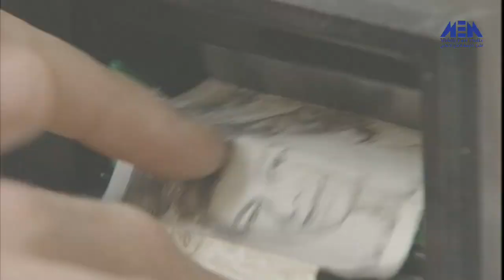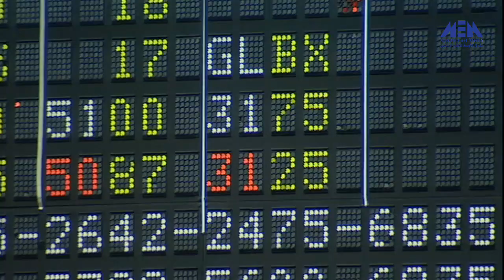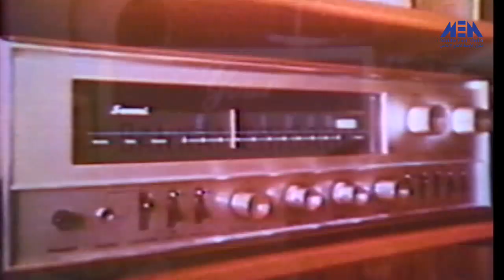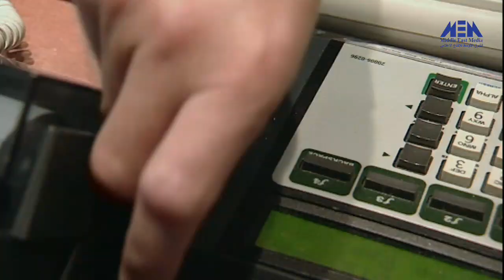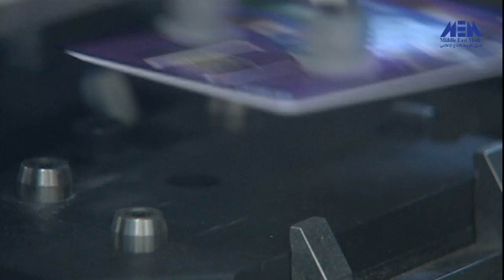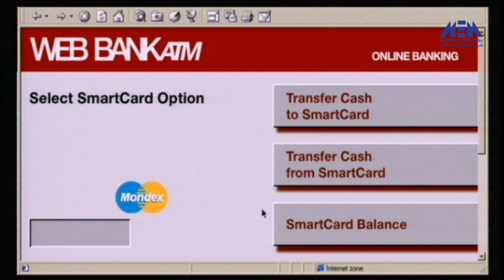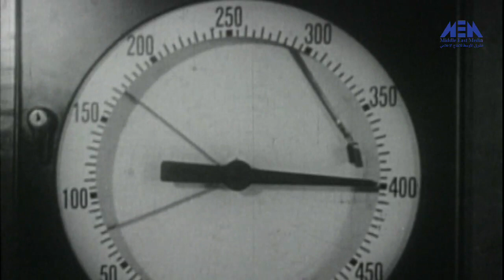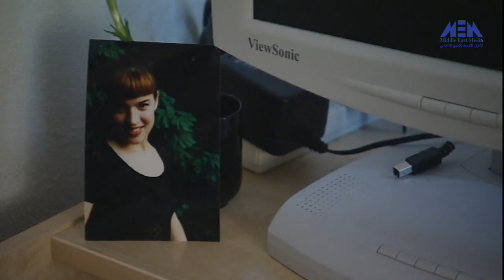برنامج المال الإلكترونى _ الحلقة الأولى | Bills to byte